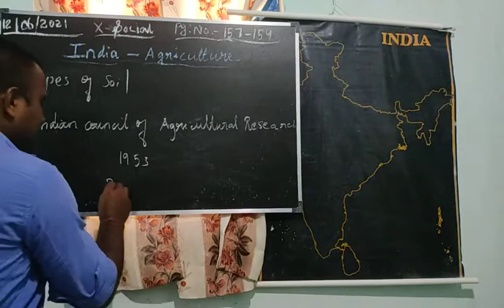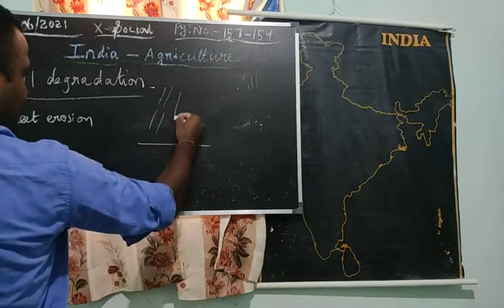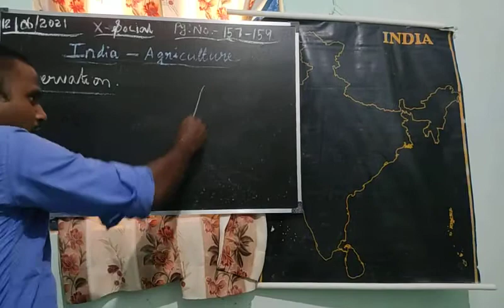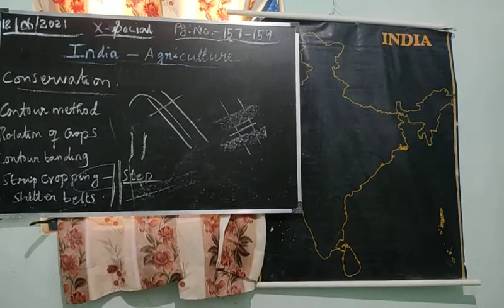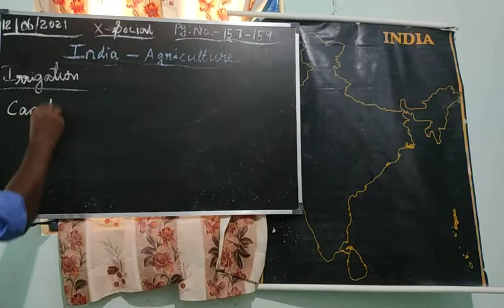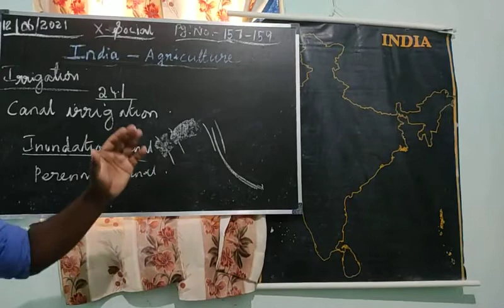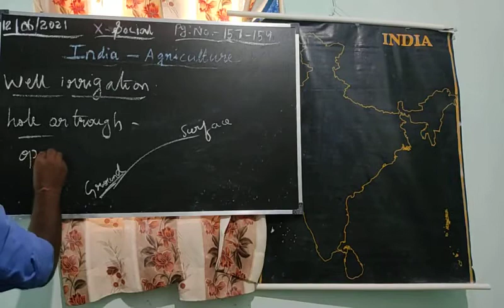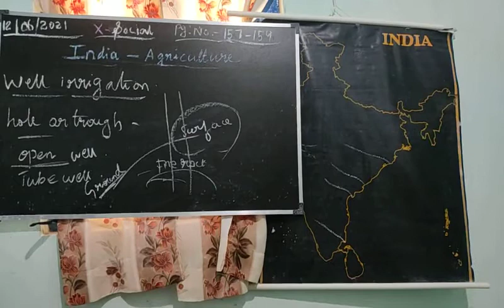X SOCIAL (GEOGRAPHY)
INDIA - AGRICULTURE